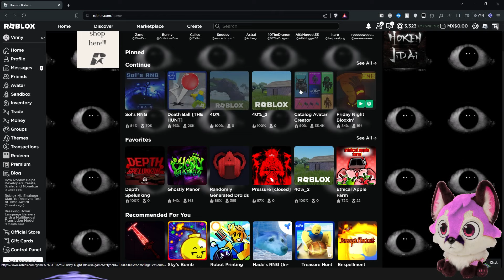Sol's RNG is an awful excuse of a "game"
Dislike this game for a kiss
Idk what made me create this video but I hope you enjoy my schizo ranting for about 7 minutes :3

since you actually check these, here's a secret
I sleep with socks on